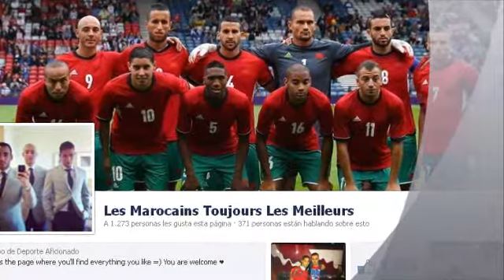Marouane chamakh photos 2012